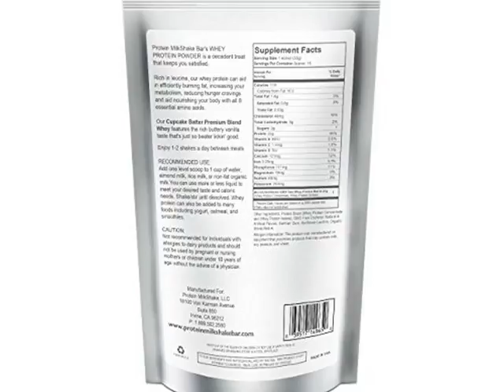Get Cupcake Batter Protein Powder For Women - Voted Best Tasting Protein Powder - Cr Best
Cupcake Batter Protein Powder For Women - Voted Best Tasting

Is It Possible To Turn Off Cravings Like A Light Switch?
"Academy Award Winner of all Protein Shakes in my experience. YUMMY!!" - Audrey Quinn This stuff is AMAZING! I am obsessed :-) Great product AND service! Highly recommended. - Samantha Health conscious dessert lovers agree that Protein Milkshake is the best protein powder for quality, variety and taste. Our whey protein contains less calories, carbs, and fat than competitors while giving you up to 50% more protein per serving.Protein Milkshake gives you that happy buzz you get from satisfying your sugar cravings, while providing a clean protein source packed with nutrients and antioxidants - throwing your metabolism into fat burning mode. There's finally no guilt in indulging. Protein Milkshake works with your body, not against it. A Protein Milkshake counts as 1 meal. For weight maintenance one shake a day is recommended (preferably for a meal after 3pm when your metabolism slows down). For Weight Loss, 2 shakes a day will provide optimal results (one in the AM and one in the PM). Cupcake Batter tastes great mixed with just water or blended with nut milk, ice and your favorite low sugar fruit and yogurt.Dare To Compare! Go ahead and compare the Protein Milkshake to any other protein powder on the market. Once their chalky texture and bland taste turn you off feel free to raise the bar with us. However, if you want instant satisfaction order Cupcake Batter Premium Blend Protein Powder now.